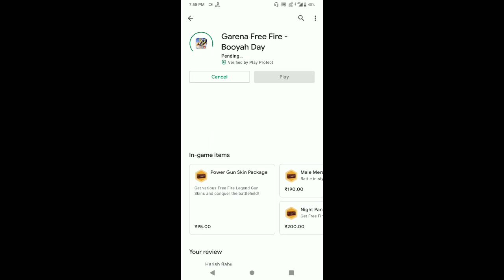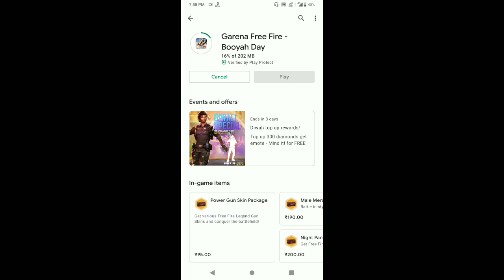HOW TO OPEN RED LIGHT, GREEN LIGHT MODE IN FREE FIRE || TAMIL || FREE FIRE TIPS AND TRICKS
Keep Support💕friends

My name: HARISH BABU
City: Vilapakkam: ranipat district: tamilnadu
Device: ASUS ZENFONE MAX PRO M1
Finger : 2 FINGER PLAYER

❤️anyone top up me❤️

Game name: FB✓HARISH°YT
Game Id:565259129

ONE TAP HEADSHOT TIPS AND TRICKS TAMIL

FREE FIRE BEST HEADSHOT TOOLS APP

FREE FIRE TIPS AND TRICKS TAMIL

FREE FIRE BEST EARNING APPS

FREE FIRE ID SALE TAMIL

FREE FIRE UPCOMING UPDATES IN TAMIL

FREE FIRE HIDDEN PLACES IN TAMIL

EARNING APP WITHOUT INVESTMENT IN TAMIL